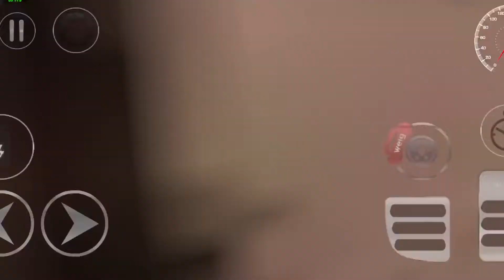WDAMAGE: Car Crash Engine 💥 Gameplay High Jump Car Crash 💥 #61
WDAMAGE: Car Crash Engine